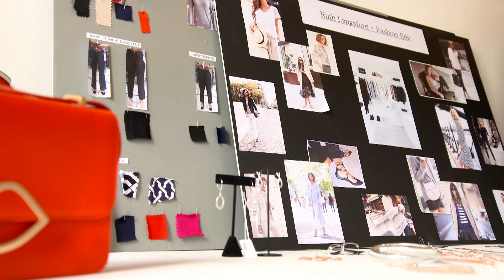Ruth Langsford's Fashion Edit | Look of the Week | 1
The fabulous Ruth Langsford is bringing you the best of QVC fashion in Ruth Langsford's Fashion Edit, every Thursday at 9pm on QVC